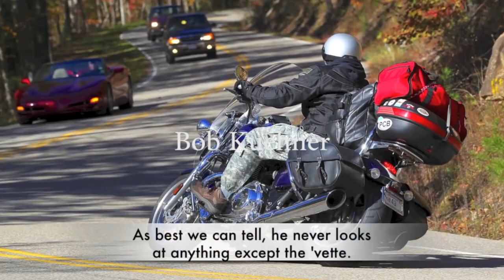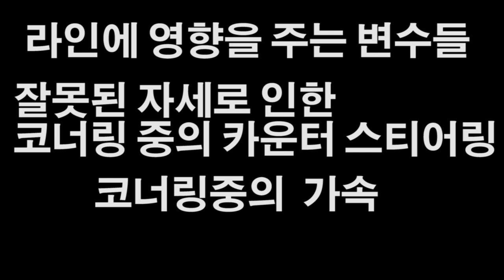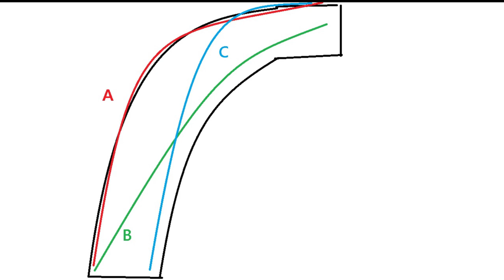오토바이 안전하게 타는법! 스로틀로 코너 라인을 줄였다 늘렸다!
스로틀링으로 코너에서 라인을 컨트롤 해봅시다.

본 영상이 도움이 되셨다면 구독 알람설정 부탁드립니다.

참고영상

Bob Kuehner

RNickeyMouse

Neuhauser Bence